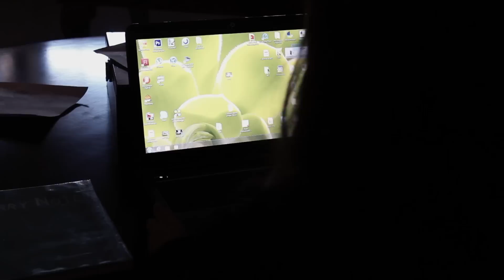QueVengaElTerror 2 - Episodio 1 - Juicio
Tras la muertes de los jóvenes en casa de rafa, no queda mas que el recuerdo de lope, y una agente especializada en asesinatos, es hora de desentrañar el misterio...